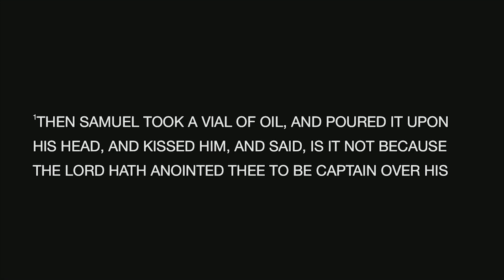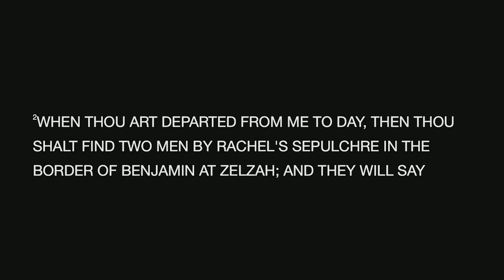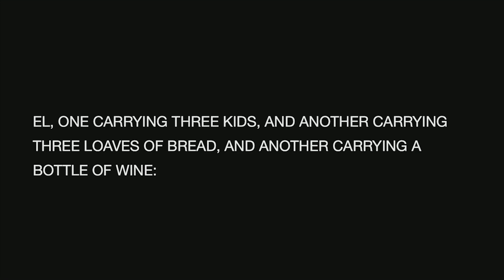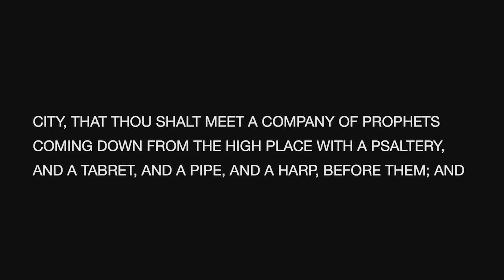August 18, 2024: Morning Worship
TheWingsChurch.org
Instagram.com/TheWingsChurch
Facebook.com/TheWingsChurch
Twitter.com/TheWingsChurch

Services:

Sunday: 8am – Morning Manna | 10am – Family Worship Experience/ Youth Church
Wednesday: 5:30pm Family Meal | 6:30pm Body Building Bible Study

Givelify: Healing Wings Church of God in Christ